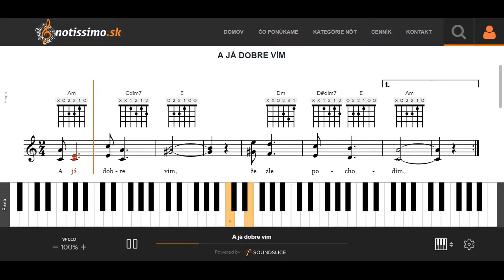A já dobre vím | Notissimo.sk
Ako hrať A já dobre vím - ukážka prehrávania nôt na portáli Notissimo.sk.